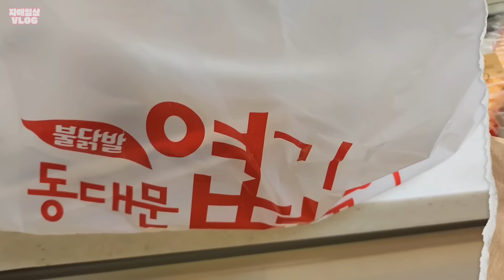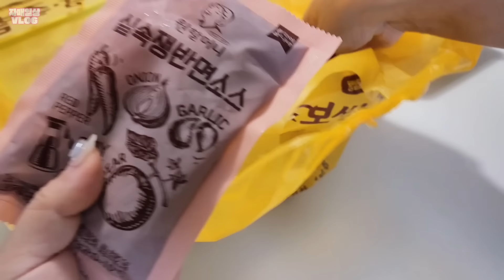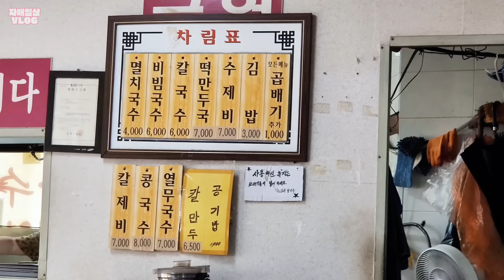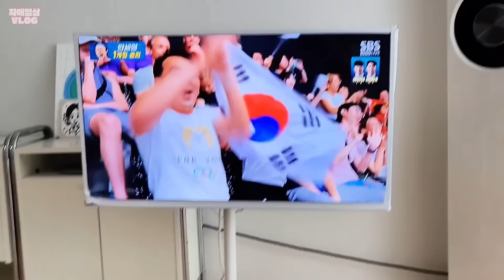먹은게 많아서 분량조절 실패🐷 먹방 브이로그 | 엽닭 소곱창쌀국수 원할머니보쌈 스쿨푸드 매까떡 스팸말이김밥 라면 돈까스 교촌치킨 레드콤보 콩국수 열무국수 Mukbang VLOG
🎬타임라인
00:00 배민 vip 달성
00:17 소곱창쌀국수 돈까스
05:50 엽기닭볶음탕
14:12 라면 김밥
20:18 원할머니 보쌈
26:41 콩국수 열무국수 김밥
29:22 스쿨푸드 매콤까르보나라 떡볶이 스팸말이김밥
35:23 교촌치킨 반반콤보
41:32 김치볶음밥 컵누들

오늘도 저희보러 와주셔서 감사합니다💕

🎈정보
소곱창쌀국수 : 땀땀
돈까스 : 한성돈까스
콩국수 : 공릉멸치국수

⭐고정업로드는 수요일 그 외엔 랜덤업로드